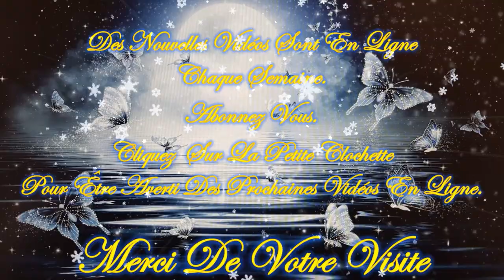🎄☃️Guidance intemporelle de ce Jeudi 9 Novembre 2023☃️🎄